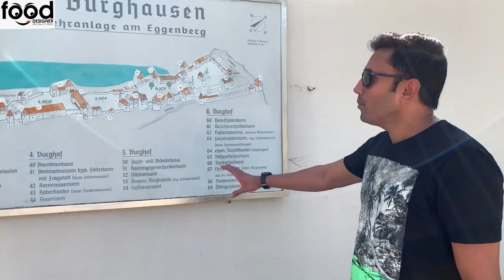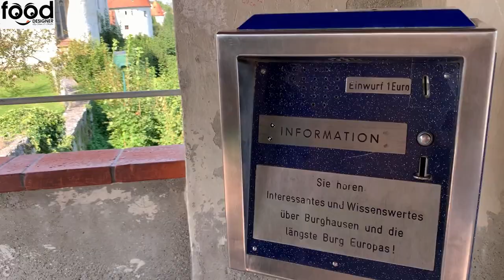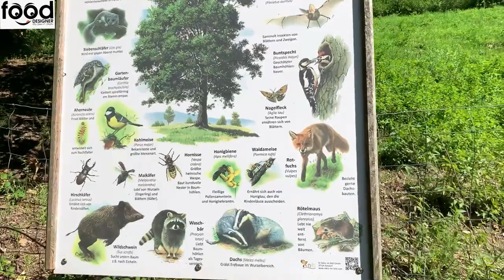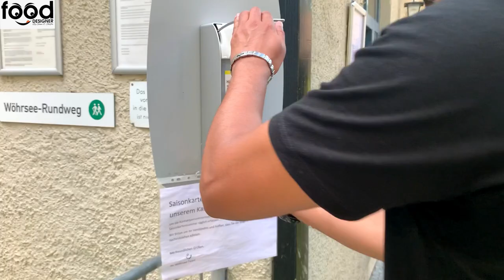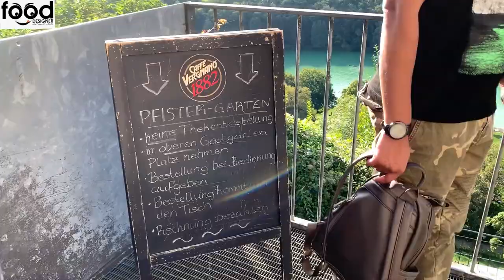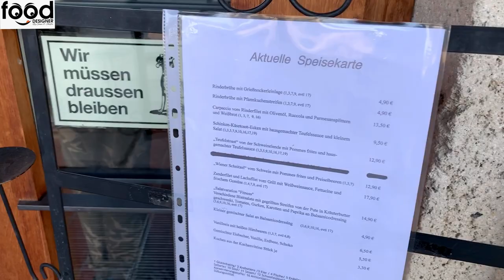World's Longest Castle 1051m | Burghausen Germany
Song : Tutorial Background
Artist : 2B Studio
Licensed : Elite Alliance Music; Epic Elite (Music Publishing)

Burghausen Castle :
The seemingly endless walls, battlements, towers and chapels of the longest castle in the world (1,051 m) stretch over a narrow mountain crest nestled  between the romantic Lake Wöhrsee and the glittering Salzach, the alpine river forming the border with Austria.

Museum :
The world longest castle is home to three museums. The House of Photography, the Town Museum and the State Collection.

World Record :
The Burghausen Castle complex is 1,051.02 meters (3,448 feet and 2 inches) long, making it the largest castle in the world, as confirmed by the Guinness Book of World Records.

Its history :
The first mention of Burghausen Castle can be traced back to the Bronze Age. It served as a sovereign castle under the Bavarian Wittelsbachs. From 1255 to 1503, the castle was the family residence and treasury of the Lower Bavarian dukes. In the later centuries, the castle changed multiple hands, and was extended and modernized several times.

Events at the castle :
The castle has four beautifully ornate rooms that can be rented for receptions, exhibitions, concerts and banquets. The chapel provides a perfect setting for a romantic, fairy-tale wedding.